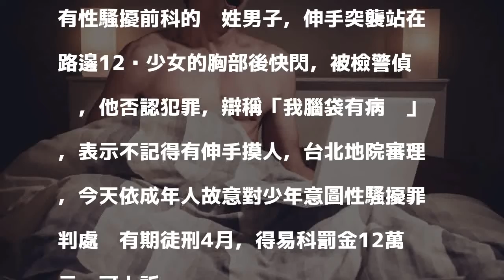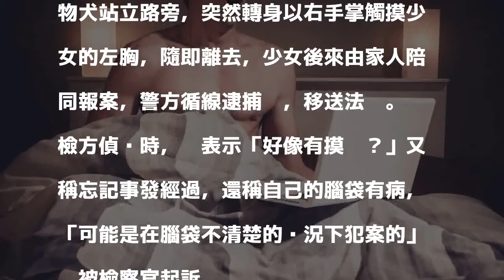摸12歲少女胸部快閃 男辯：我腦袋有病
示意圖。有性騷擾前科的鄞姓男子，伸手突襲站在路邊12歲少女的胸部後快閃，被檢警偵辦，他否認犯罪，辯稱「我腦袋有病啦」。圖／ingimage 分享